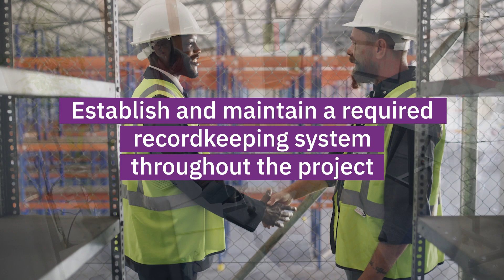Project Management Planning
Master project management, collaboration, risk mitigation, and documentation for successful project execution.